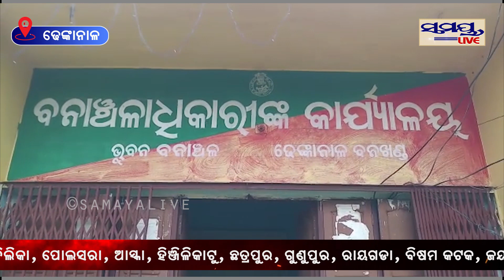ଆତଙ୍କ କରୁଛନ୍ତି ହାତୀପଲ୍ଲ | Odia News Live Updates | Latest Odia News | Samayalive